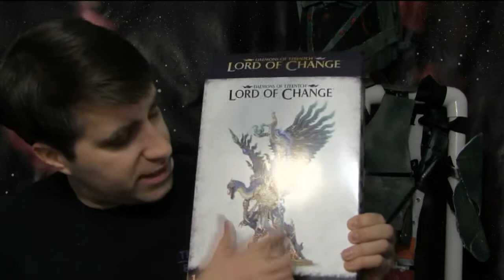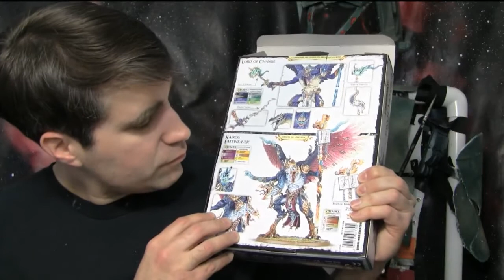Tabletop Battlefield - Painting Kairos Fateweaver Pt01 - GW Financials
In this series, I will be painting up the brand new Kairos Fateweaver miniature from Games Workshop while talking about different topics.